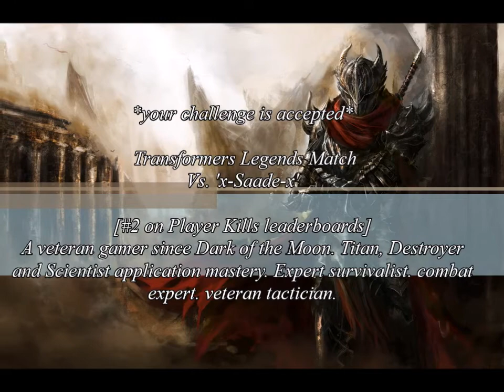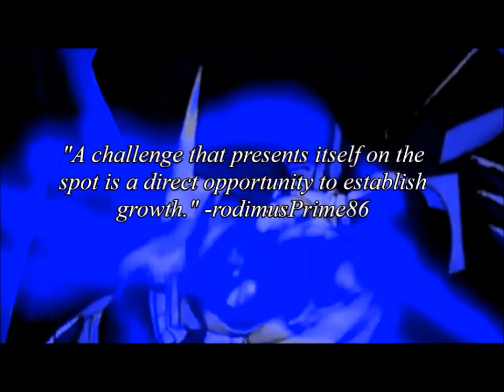FOC: Team DeathMatch [part.73] vs. 'x-Saade-x'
I was so sure that player left FoC after having gotten into the Top 20, #3 actually, but I guess not. I wish to play against him
*[I thought that guy retired FoC, guess not...o.0]*
12. Pretender (NO RISE) - Ninja Tracks - Ninja Tracks
I was so sure that  Saade was another of the gamers that retired from FoC after having got a Top 20 slot, especially with him at the Rank#2 or #3 spot in Player Kills. He's easy to keep up with, but taking him out is totally different...